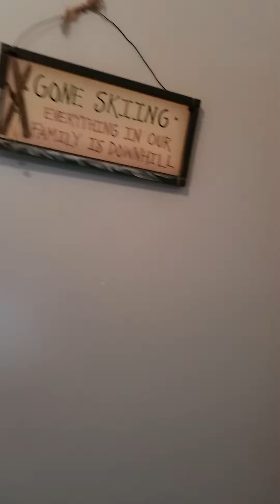May 13, 2021